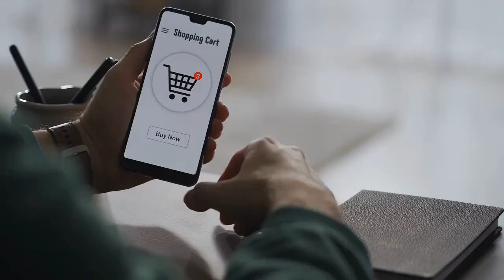LW's Instagram Church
Thank you for listening and watching today, I hope we put a smile on your face and brought back some pleasant our disclaimer, the songs that you have heard from the groups or individuals are copyrighted, and I do not own them, if you would like to purchase their product just contact them and then you can order directly from them.
I cannot substantiate any of the claims made by any of the products on this web page, try any and all at your own discretion.  if you want to check out our website, just click the link below.